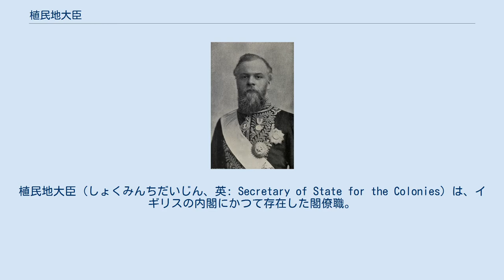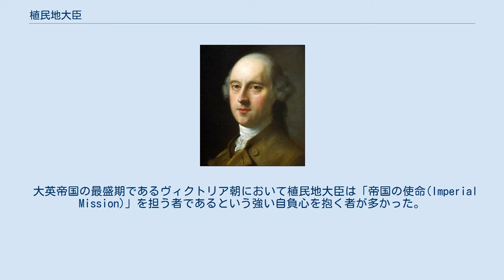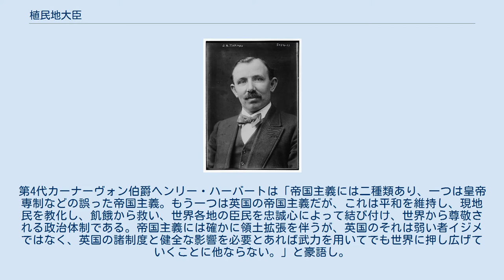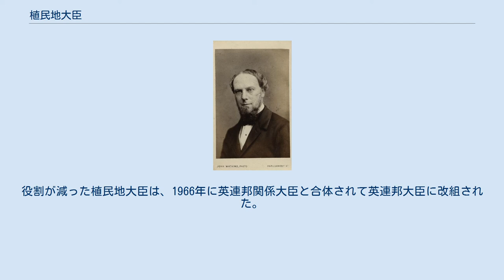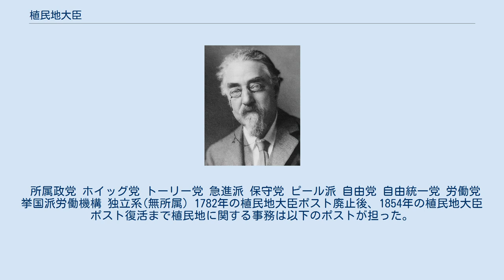植民地大臣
植民地大臣（しょくみんちだいじん、英: Secretary of State for the Colonies）は、イギリスの内閣にかつて存在した閣僚職。
世界中に版図を広げた大英帝国の植民地支配に関する事務を取り扱う植民地省を統括した。
 18世紀、大英帝国の植民地が拡大し、その対策が重要となったのを受けて、1768年にアメリカおよび植民地大臣(Secretary of State for the American and Colonial Affairs)のポストが新設された。
しかし1782年に北アメリカ植民地の独立が確実の情勢となったのを受けてこのポストは廃止され、植民地に関する業務は内務大臣が担うことになった。
 18世紀末にフランス革命戦争が勃発したことで軍事面の統括を強める観点から1801年に陸軍大臣が植民地問題を所管することになり、陸軍・植民地大臣(Secretary of State for War and the Colonies)のポストが新設された。
 19世紀中期のクリミア戦争で陸軍の非効率性が浮き彫りとなったことで陸軍・植民地省改革の動きが強まり、1854年には植民地問題が陸軍から切り離され、改めて陸軍大臣と植民地大臣が設置されることとなった。
 大英帝国の最盛期であるヴィクトリア朝において植民地大臣は「帝国の使命(Imperial Mission)」を担う者であるという強い自負心を抱く者が多かった。
第4代カーナーヴォン伯爵ヘンリー・ハーバートは「帝国主義には二種類あり、一つは皇帝専制などの誤った帝国主義。もう一つは英国の帝国主義だが、これは平和を維持し、現地民を教化し、飢餓から救い、世界各地の臣民を忠誠心によって結び付け、世界から尊敬される政治体制である。帝国主義には確かに領土拡張を伴うが、英国のそれは弱い者イジメではなく、英国の諸制度と健全な影響を必要とあれば武力を用いてでも世界に押し広げていくことに他ならない。」と豪語し。
同じくジョゼフ・チェンバレンは「私は第一に大英帝国、第二にイギリス民族を信じる。イギリス民族こそが世界で最も偉大な支配民族であると確信している。これは空虚な誇りではない。現に我らが広大な領土を統治していることで実証されていることだ」、「未開発地域の文明化こそがイギリスの使命である」と豪語していた。
 ただし大英帝国植民地のうちインドに関する事務はインド大臣が所管した。
また1925年以降は植民地のうち自治領(ドミニオン)に関する事務は自治領大臣(1947年には英連邦関係大臣に改名)が担うことになり、植民地省は自治領以外の植民地を所管する役所となった。
 第二次世界大戦後、大英帝国の植民地はほとんどが独立した。
植民地省が管理する植民地臣民の数も1946年には6500万人だったのが、20年後にはその数は十分の一以下まで激減した。
役割が減った植民地大臣は、1966年に英連邦関係大臣と合体されて英連邦大臣に改組された。
さらにその2年後の1968年には英連邦大臣と外務大臣が合体され、外務・英連邦大臣となり、現在に至っている。
 所属政党 ホイッグ党 トーリー党 急進派 保守党 ピール派 自由党 自由統一党 労働党 挙国派労働機構 独立系(無所属) 1782年の植民地大臣ポスト廃止後、1854年の植民地大臣ポスト復活まで植民地に関する事務は以下のポストが担った。
 植民地大臣廃止後、以下のポストが植民地に関する事務を管掌している。